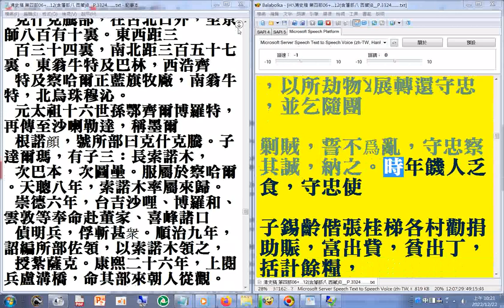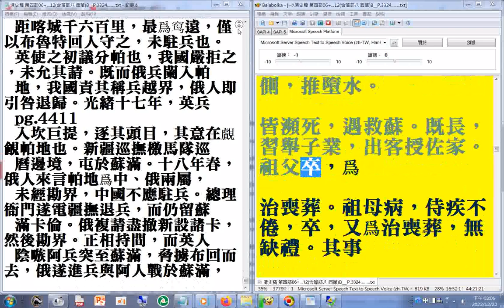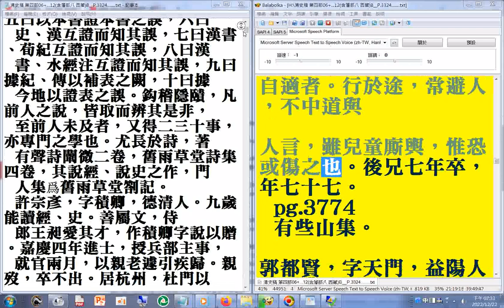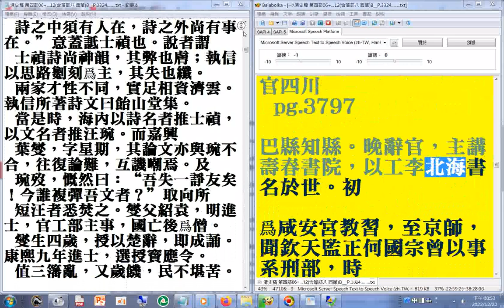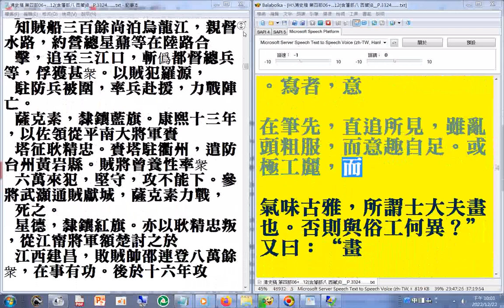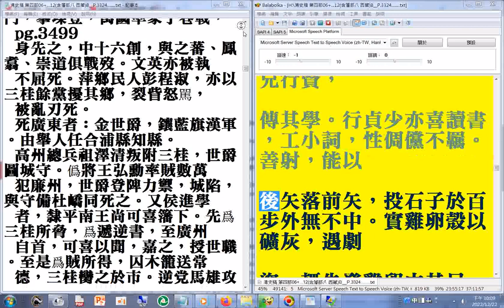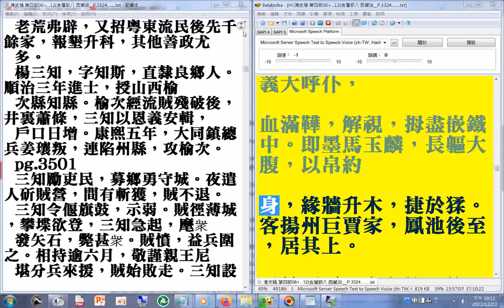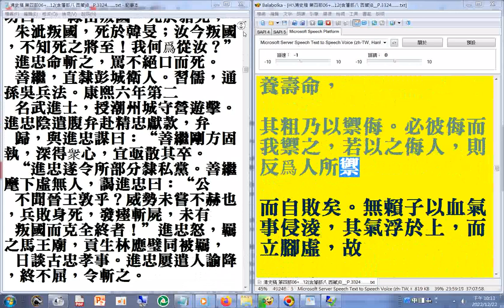第四部 10 p.3623...3819a#二十六史全文逐字唸使用電腦報讀程式#Balabolka朗讀逐字唸，部分音誤請見諒 +瀏覽p.4113...4414+p.3324